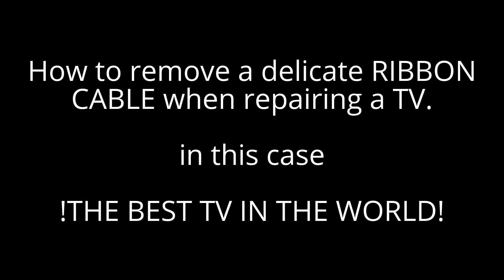How to remove a ribbon cable from a TV logic board - TV repair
Today I will be demonstrating the removal of a delicate and tricky ribbon cable from the Y-sustain board of a Samsung f8500 plasma TV.

I had difficulty figuring out how to remove this cable and couldn't find much online to help me out.

Good luck & be careful!!

Highlighted in this video are:
The Samsung 64" F8500 aka: "The best 1080p TV ever made!!"

John Masters